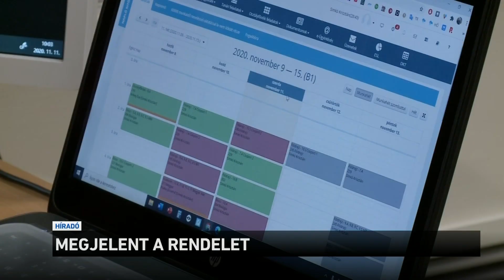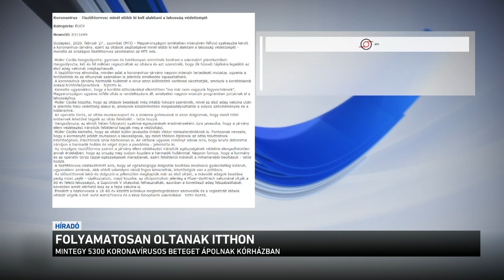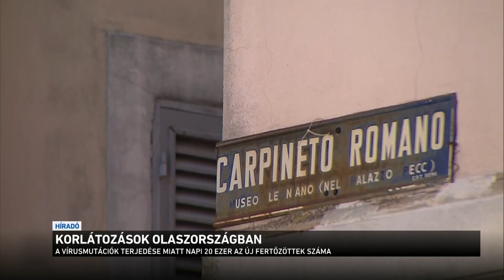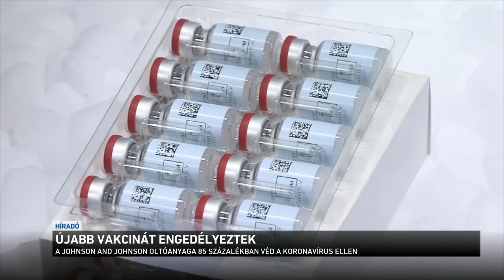Híradó 2021.02.28. 08:00